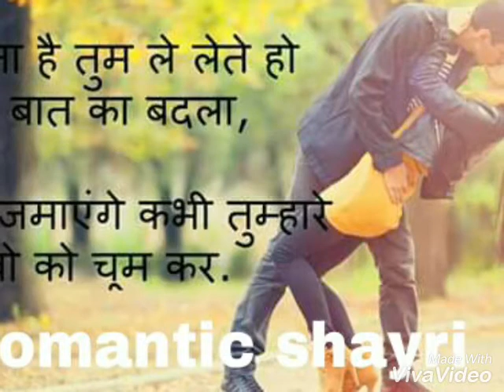Dil churaliya shatiya